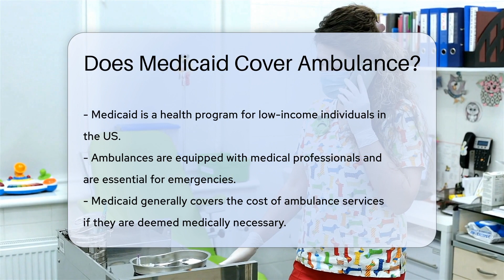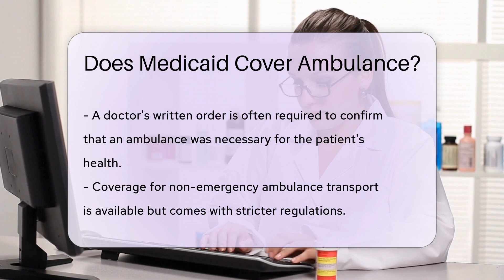Does Medicaid Cover Ambulance? - CountyOffice.org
Does Medicaid Cover Ambulance? When the sound of an ambulance siren fills the air, it's a signal that immediate medical help is on the way. But if you're the one in need of that ride, you might be wondering about the financial implications. In this video, we delve into the specifics of Medicaid and its coverage for ambulance services. Medicaid, a crucial healthcare program for low-income individuals, provides a safety net for many Americans. We'll explore what constitutes a "medically necessary" trip, the importance of a doctor's written order, and the nuances of state-specific Medicaid rules. Understanding these details can help Medicaid members navigate the complexities of coverage and prepare for emergency and non-emergency situations alike.